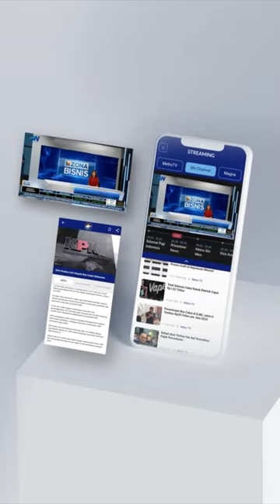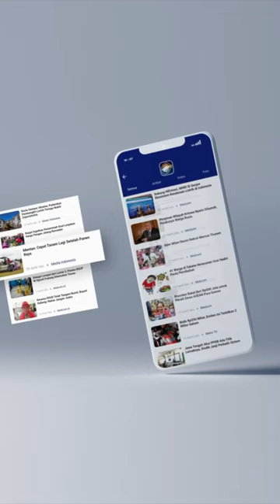MOMEN HARU ANIES CIUM KAKI IBUNDA TERCINTA SEBELUM KE KPU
Bakal calon presiden (capres) Anies Baswedan melakukan sungkem kepada sang ibunda. Anies meminta doa restu sebelum mendaftarkan diri ke KPU untuk Pilpres 2024 bersama pasangan wakil presidennya Muhaimin Iskandar.

Anies lalu memeluk sang ibunda. Mantan Gubernur DKI Jakarta itu juga melakukan sungkem dan mencium kaki ibunya.